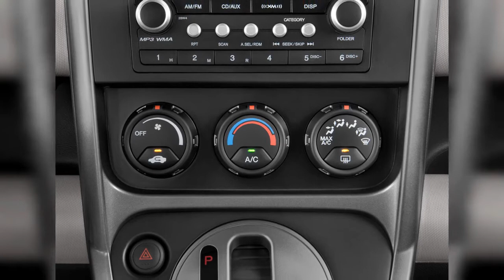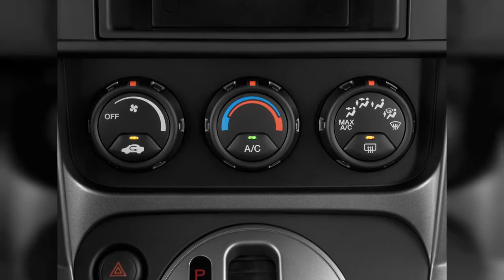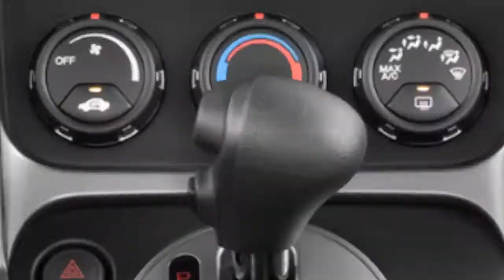2011 Honda Element | FULL TOUR | Interior and Exterior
If you need to haul stuff more than people, and don't want to part with maneuverability and fuel-efficiency, the 2011 Honda Element is a great choice. Find out why the 2011 Honda Element is rated 7.6 by  experts.
0:00 - Intro
0:00:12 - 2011 Honda Element 2WD 5dr EX Front Exterior View
0:00:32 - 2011 Honda Element 2WD 5dr LX Front Seats
0:00:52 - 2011 Honda Element 2WD 5dr EX Front Seats
0:01:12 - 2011 Honda Element 2WD 5dr EX Trunk
0:01:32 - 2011 Honda Element 2WD 5dr LX Rear Seats
0:01:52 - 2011 Honda Element 2WD 5dr EX Rear Seats
0:02:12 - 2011 Honda Element 2WD 5dr LX Trunk
0:02:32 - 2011 Honda Element 2WD 5dr EX Gear Shift
0:02:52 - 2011 Honda Element 2WD 5dr EX Engine
0:03:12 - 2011 Honda Element 2WD 5dr LX Dashboard
0:03:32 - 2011 Honda Element 2WD 5dr EX Steering Wheel
0:03:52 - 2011 Honda Element 2WD 5dr LX Gear Shift
0:04:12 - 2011 Honda Element 2WD 5dr LX Instrument Cluster
0:04:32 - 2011 Honda Element 2WD 5dr LX Engine
0:04:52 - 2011 Honda Element 2WD 5dr LX Instrument Panel
0:05:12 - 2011 Honda Element 2WD 5dr EX Instrument Cluster
0:05:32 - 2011 Honda Element 2WD 5dr LX Steering Wheel
0:05:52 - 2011 Honda Element 2WD 5dr EX Temperature Controls
0:06:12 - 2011 Honda Element 2WD 5dr EX Audio System
0:06:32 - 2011 Honda Element 2WD 5dr LX Grille
0:06:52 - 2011 Honda Element 2WD 5dr EX Grille
0:07:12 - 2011 Honda Element 2WD 5dr LX Audio System
0:07:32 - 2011 Honda Element 2WD 5dr LX Temperature Controls
0:07:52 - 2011 Honda Element 2WD 5dr LX Tail Light
0:08:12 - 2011 Honda Element 2WD 5dr LX Door Handle
0:08:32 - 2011 Honda Element 2WD 5dr EX Air Vents
0:08:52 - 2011 Honda Element 2WD 5dr EX Mirror
0:09:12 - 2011 Honda Element 2WD 5dr EX Tail Light